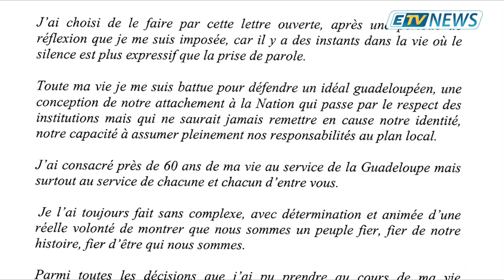JT ETV NEWS du 31 Janvier 2019